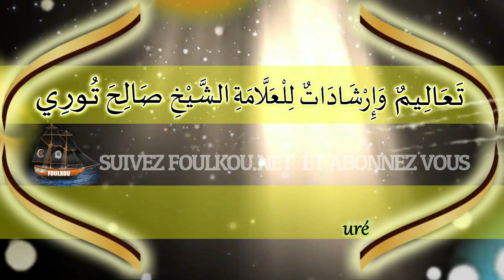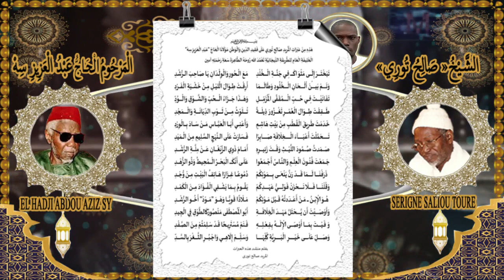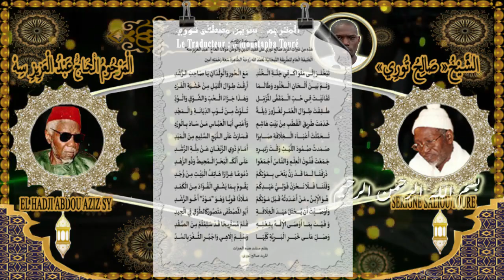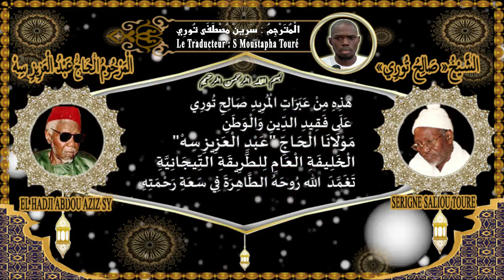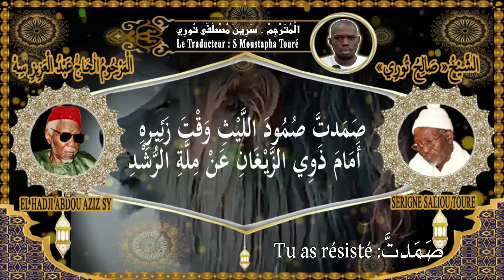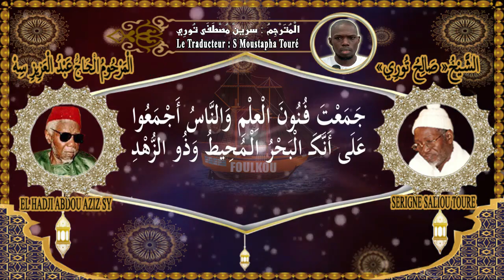HOMMAGE A S ABDOU AZIZ SY DABAKH PAR S SALIOU TOURE-14 SEPTEMBRE-JOURNEE SPECIALE-/S Moustapha Touré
-Hommage!
-Mame Abdou Aziz Sy Dabakh-
-14 Septembre : journée spéciale